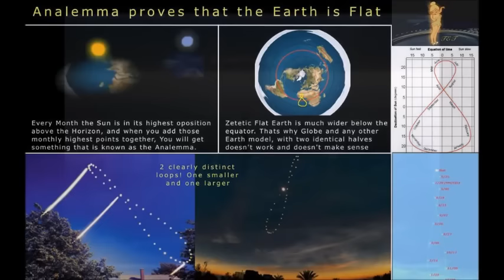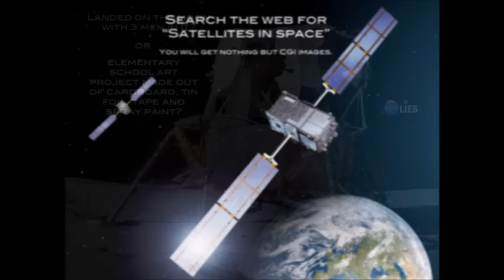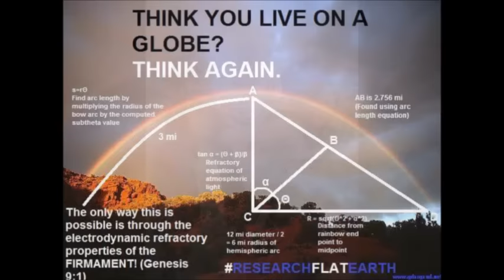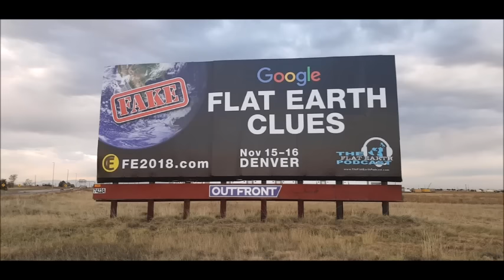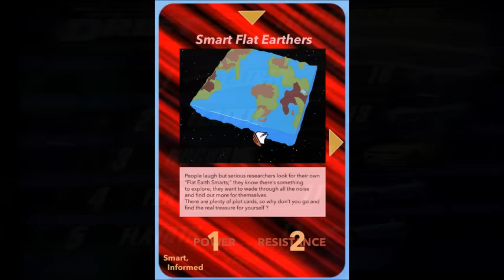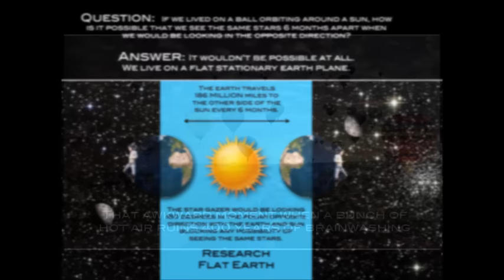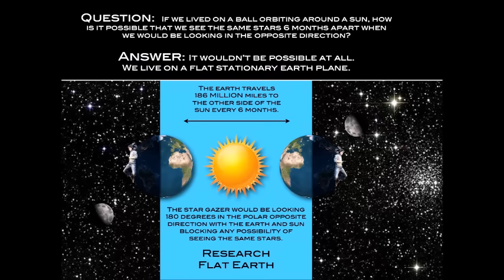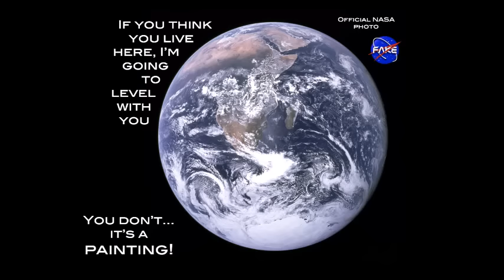Flat Earth Clues interview 412 Science is Weird ✅